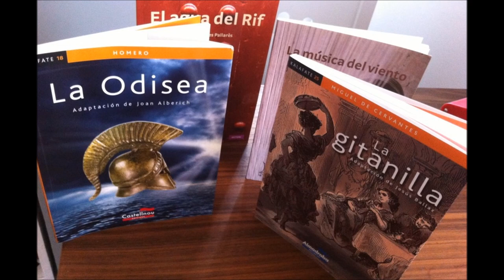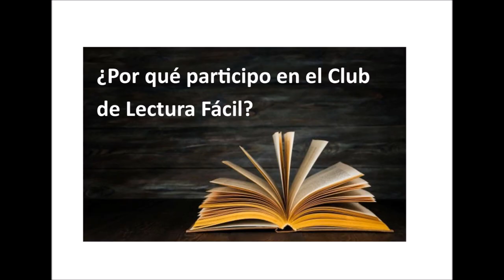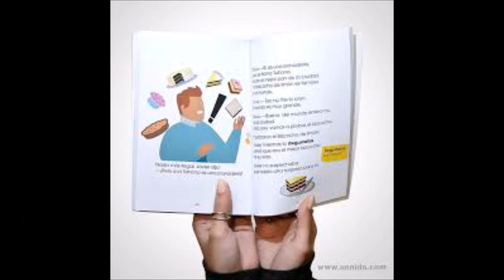Premios Compromiso: Club Lectura Fácil Aspromanis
El club de Lectura Fácil de Aspromanis, dada la situación actual, nos ha enviado este Vídeo en agradecimiento a nuestro Premio compromiso. Desde la Biblioteca les mostramos toda nuestra gratitud por el esfuerzo y compromiso en llevar a delante este proyecto. Gracias